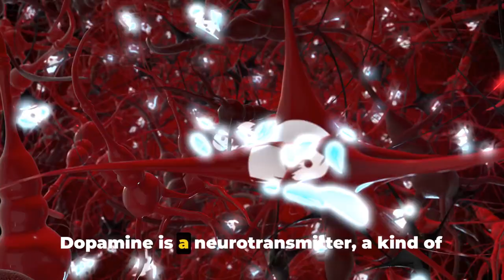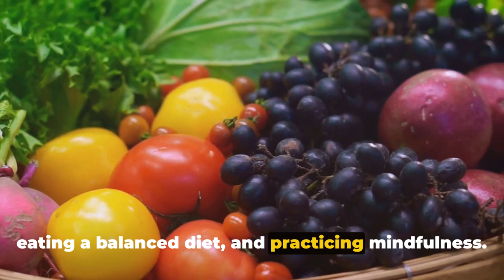Dopamine Secrets to Skyrocket your Motivation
Boost Motivation with Dopamine Hacks
In this video, we'll explore the key strategies to maximize your dopamine levels and boost your motivation to the max. Dopamine is a neurotransmitter that plays a crucial role in how we feel pleasure and reward, as well as our overall motivation levels. By understanding how to effectively unlock your dopamine, you can supercharge your productivity and achieve your goals faster.

We'll discuss various techniques and habits that can help you increase your dopamine naturally, including setting clear goals, maintaining a healthy lifestyle, getting enough exercise, and incorporating dopamine-boosting foods into your diet. Additionally, we'll cover the importance of creating a motivating environment and avoiding common pitfalls that can deplete your dopamine levels.

Whether you're looking to enhance your focus, increase your drive, or simply feel more energized and excited about life, this video will provide you with practical tips and strategies to maximize your dopamine and elevate your motivation to new heights. Get ready to unlock your full potential and achieve success like never before!

If you're ready to take your motivation to the next level and unleash the power of your dopamine, make sure to watch this video until the end. Don't let procrastination or lack of drive hold you back – it's time to unlock your dopamine and reach your full potential.

Remember, the key to success lies in understanding and leveraging the power of your brain chemicals. So, what are you waiting for? Let's get started on this exciting journey towards maximizing your dopamine and boosting your motivation to the max!

Unlock Your Dopamine: The Key to Maximized Motivation by Ark's Workspace

OUTLINE:

00:00:00 The Dopamine-Motivation Connection
00:00:54 Strategies to Maximize Dopamine
00:02:20 Importance of Physical and Mental Well-being
00:02:49 Conclusion